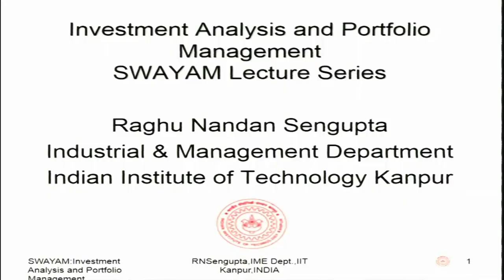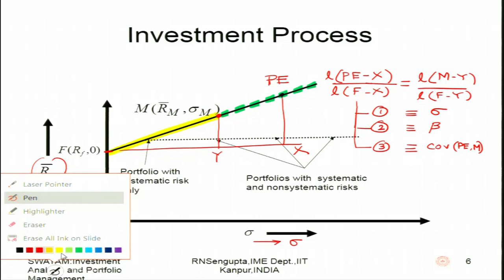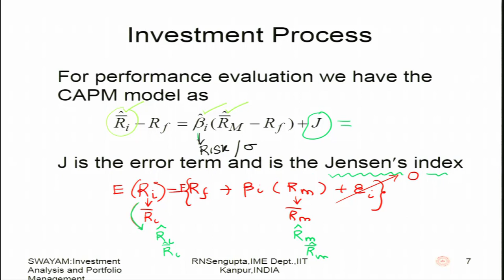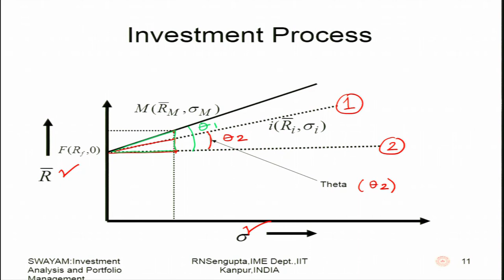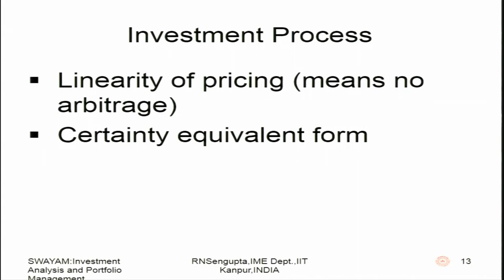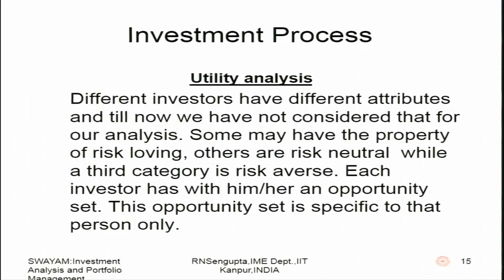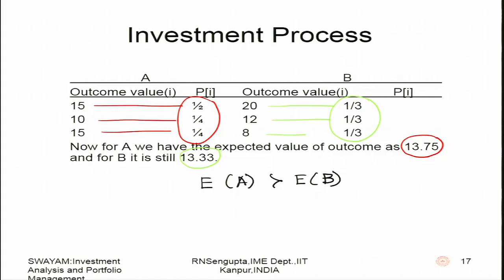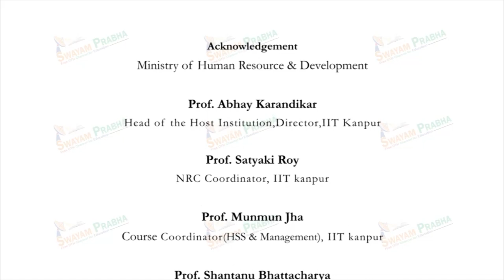Portfolio Theory (Continued...).